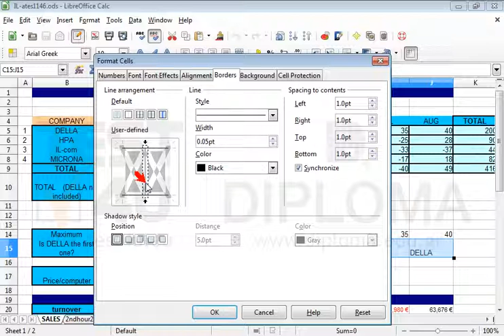Format the cell range C15:J15 to display a simple continuous line border on the top and bottom...